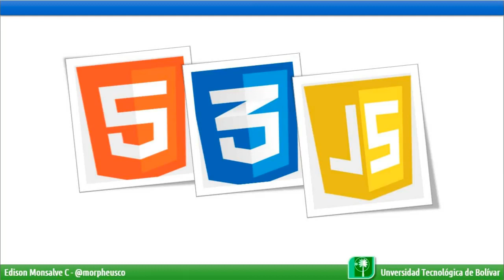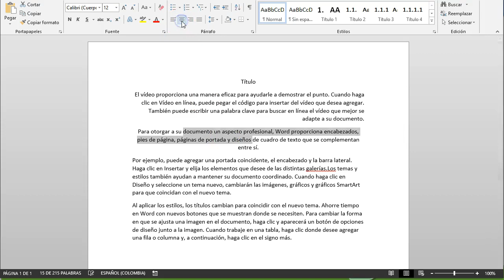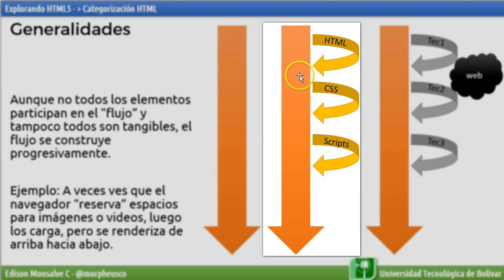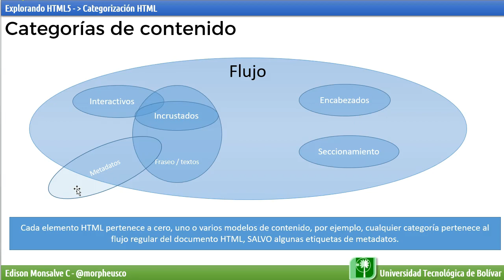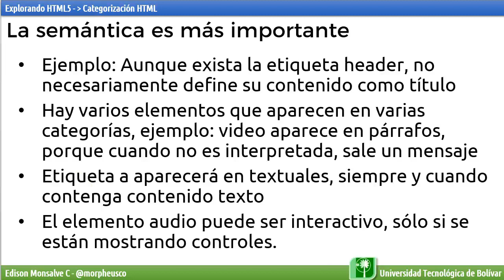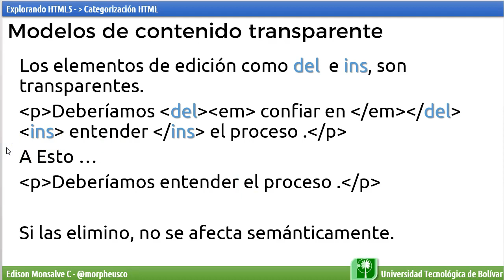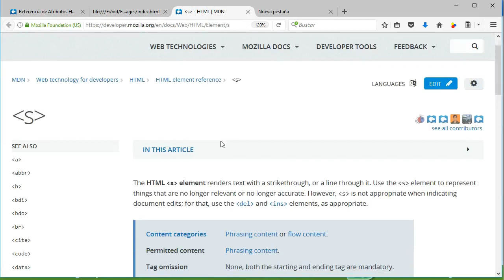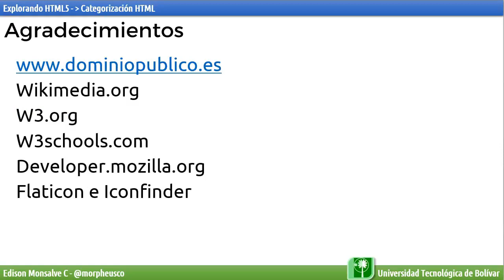Explorando HTML Categorizacion Referencia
Serie explorando: HTML5 - Categorización por referencia